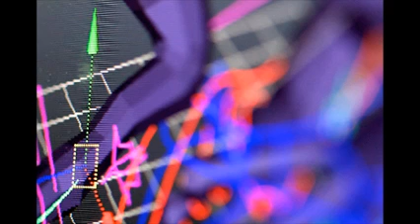ΓΡΑΦΙΚΕΣ ΤΕΧΝΕΣ ΚΕΡΑΤΣΙΝΙ 6955636140 ΧΟΝΔΡΙΚΗ Προσπέκτους Κερατσίνι ΔΙΑΦΗΜΙΣΤΙΚΑ ΕΝΤΥΠΑ ΚΕΡΑΤΣΙΝΙ